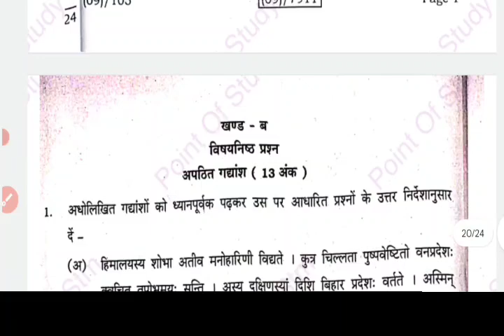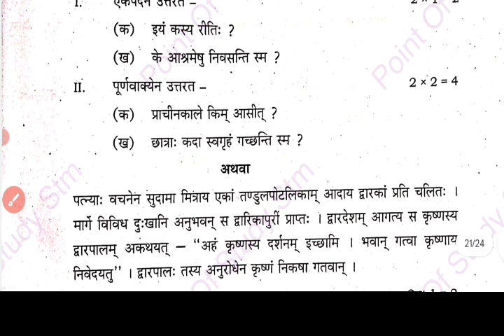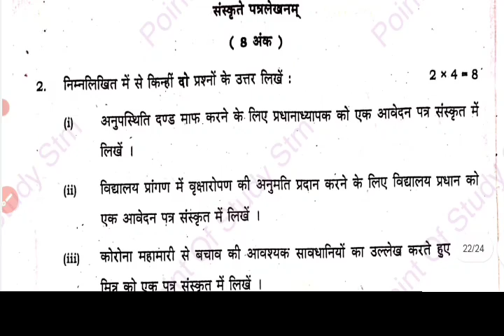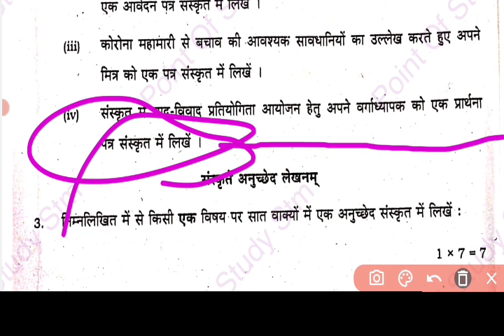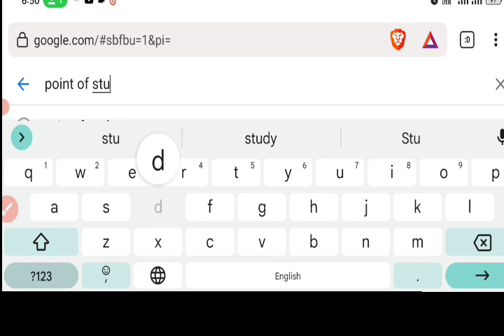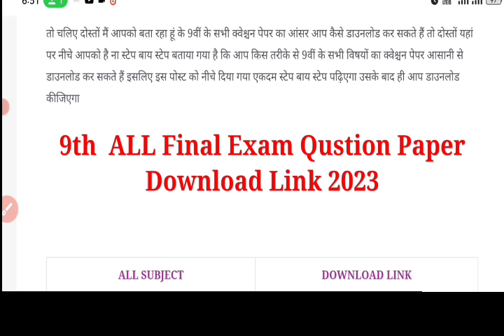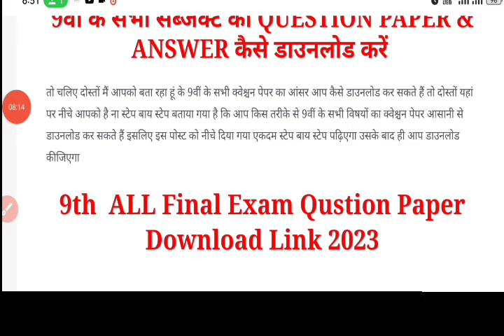Bseb Class 9th Sanskrit Subjective Answer 2023 | Bihar board 9th Sanskrit subjective question paper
👇 Bseb class 9th Sanskrit subjective annual exam question paper
➡️ Bseb class 9th Sanskrit subjective question paper 2023
☑️ Bihar board class 9 sanskrit subjective question paper 2023